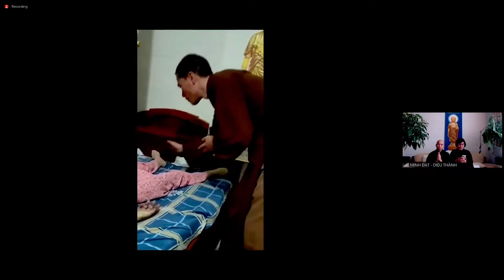Lời Tri Ân Của Gia Đình Hương Linh Phạm Thị Khuyên Hộ Niệm Để Lại Thoại Tướng Mềm Mại 02.11.2022